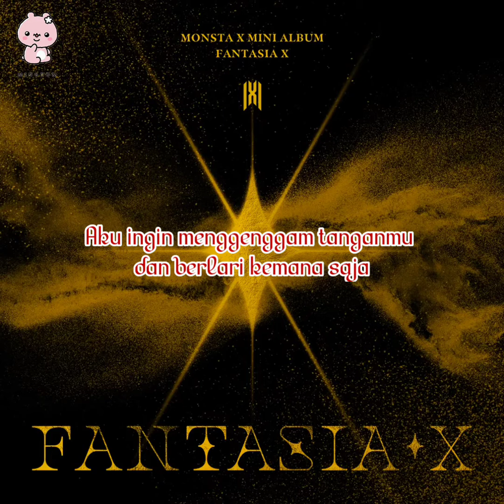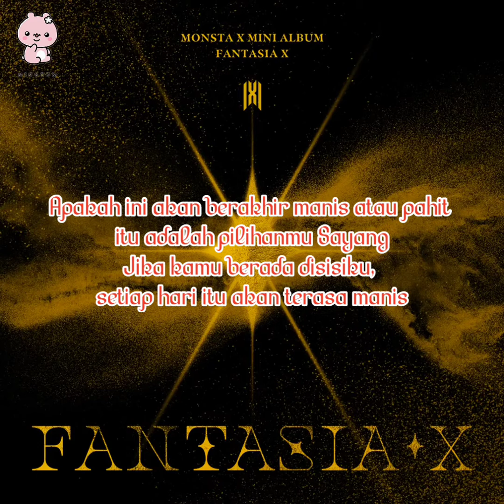MONSTA X - BEAUTIFUL NIGHT AUDIO LIRIK INDO